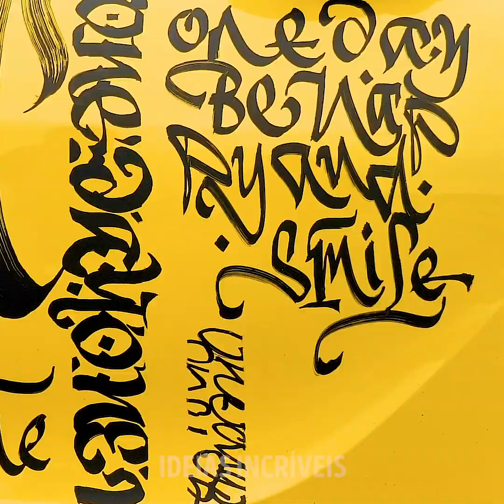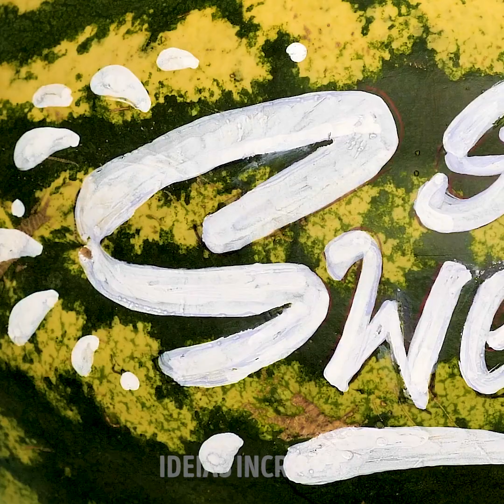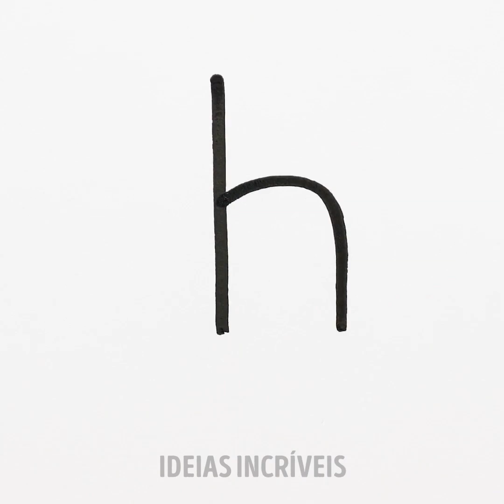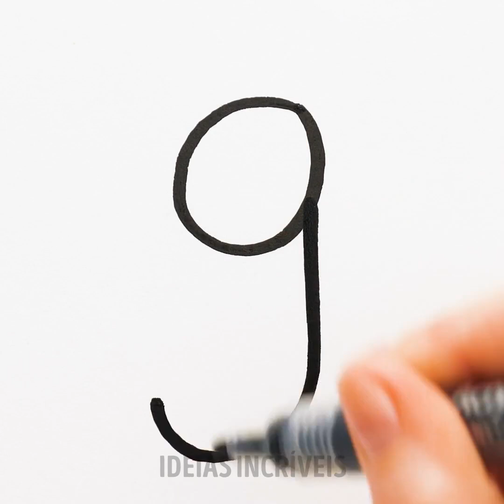40 TÉCNICAS FANTÁSTICAS DE CALIGRAFIA PARA FAZER TRABALHOS ÚNICOS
MINUTAGENS:

1:05 Trabalhos gráficos customizados para seu carro
2:19 Como fazer lindas caligrafias à mão
3:38 Como escrever em chinês com macarrão instantâneo
5:09 O significado secreto por trás das logomarcas famosas
6:55 Aprenda caligrafia com desenhos para crianças
8:23 Como desenhar um cachorro
10:33 Como desenhar um pássaro